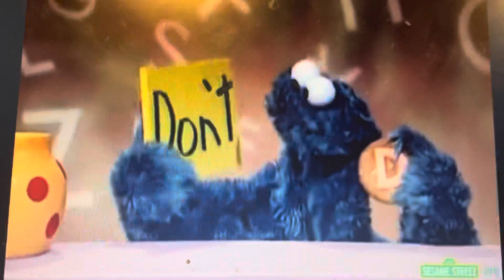Cookie Monster’s Best Alphabet Jungle Bites Part 1